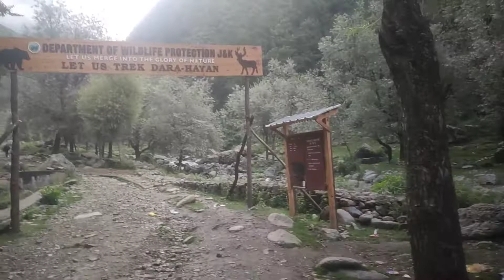trek to Mahadev peak on 17-07-2022 zabarwan dachigam trekking alpine treks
trailrunners2020 organised a day trek to Mahadev peak on Sunday 17th June 2022. it took us only 6 hours to summit the peak.